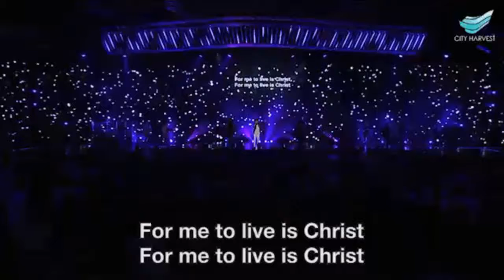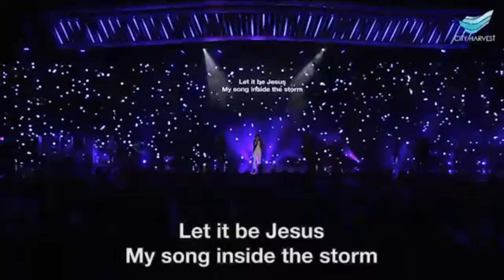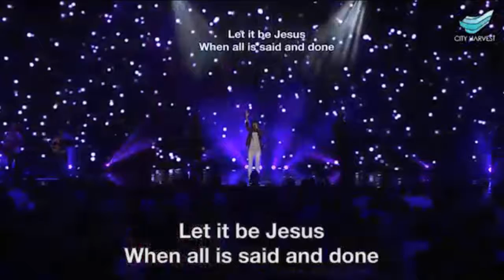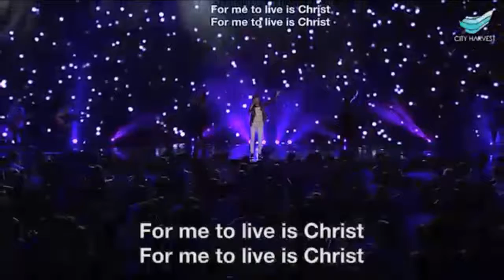For Me to Live is Christ - Renata Triani